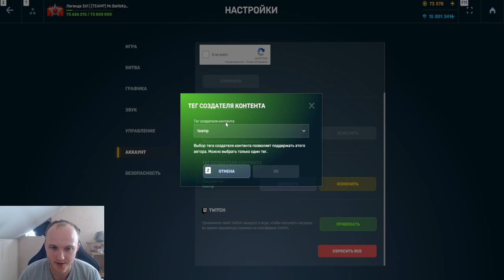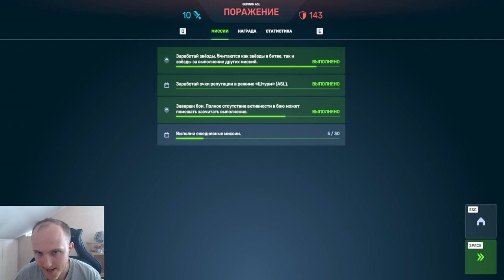ЭТО ИМБА?! ОДНО ИЗ ЛУЧШИХ УСТРОЙСТВ НА ГРОМ С ПОВЫШЕННОЙ СКОРОСТРЕЛЬНОСТЬЮ НАГИБАЕТ В ТАНКАХ ОНЛАЙН